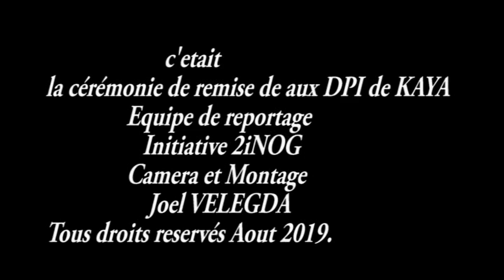Cérémonie de remise de vivres aux DPI de KAYA Initiative 2iNOG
En collaboration avec ses partenaires SEL FRANCE et l'Université Aube Nouvelle L’Initiative 2iNOG a offert 23 tonnes de mais aux déplacés internes de KAYA le Aout 2019 sous le parrainage du maire de KAYA Boukaré OUEDRAOGO .les détails dans ce reportage